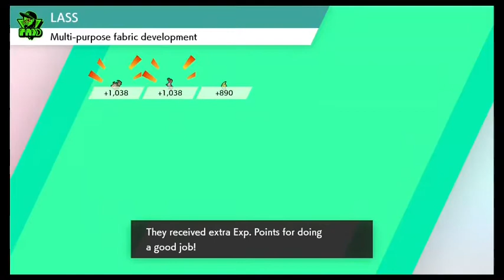Red Plays Pokemon Shield: Episode 9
Taking on Nessa, the water gym leader! Badge number two, baby!

Also, apologies for the audio. It'll persist into the next episode, but I should fix it by 11.